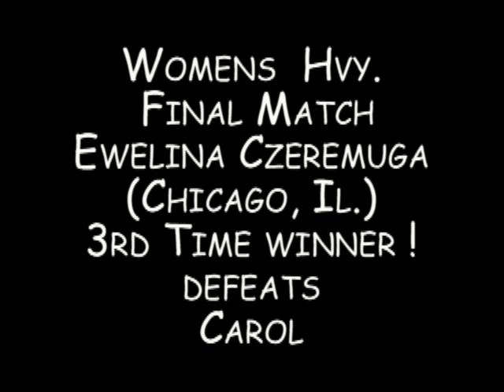Whoifwhat: Kyokushin Karate 2011 Womens Hvy. Final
In Rochester, New York Oct 1 Ewelina Ceremuga of Chicago defeats Carolyn Forgie- French (Toronto) & wins for the 3rd time ! Shes great & you will want to watch it at least 2 times !